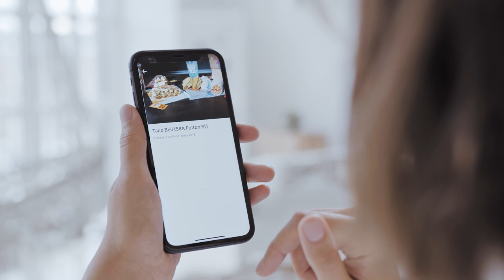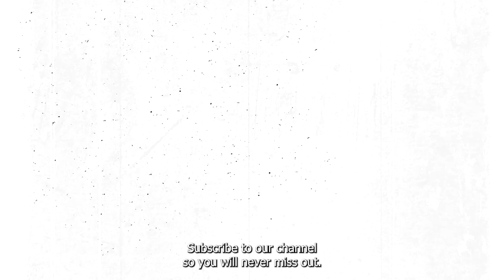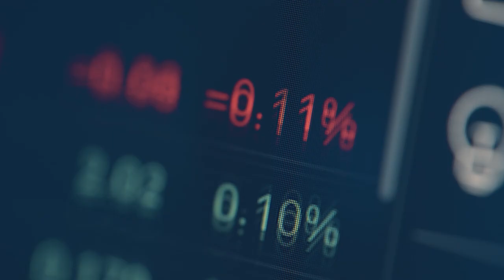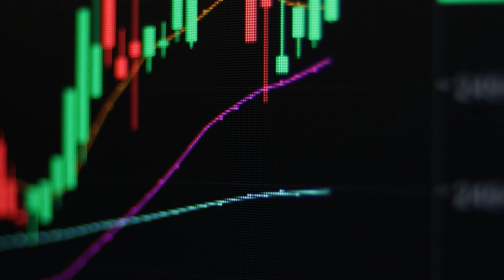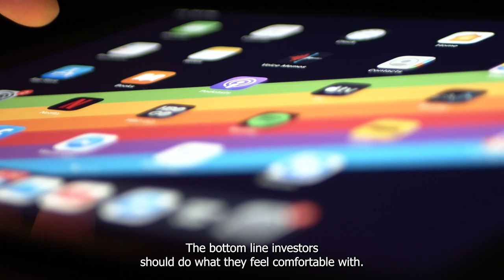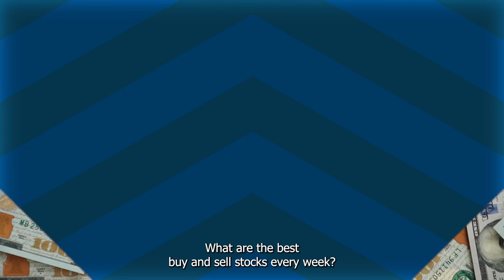Apple Should You Buy, Sell, or Hold? | NASDAQ: AAPL | Stock Market | Investing | Trading | AI Stocks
Apple's latest iPhone could face the most pressure it has in a long time. Artificial intelligence (A.I) is changing modern life, and the world expects Apple to deliver on high expectations after unveiling several AI features at a developer event earlier this year. Apple stock continues to trade near its all-time highs; should investors buy, sell, or hold it today?